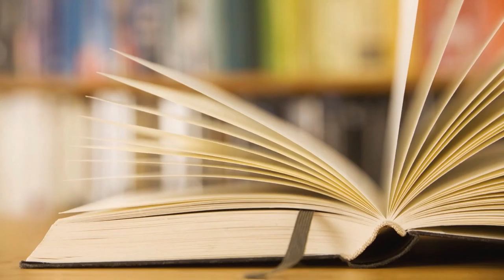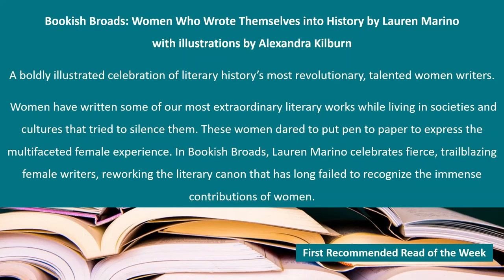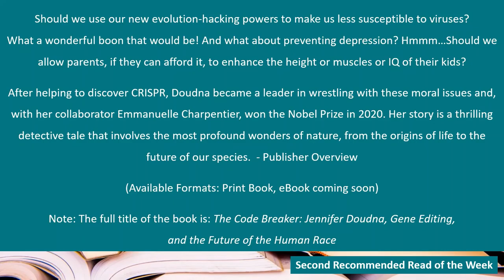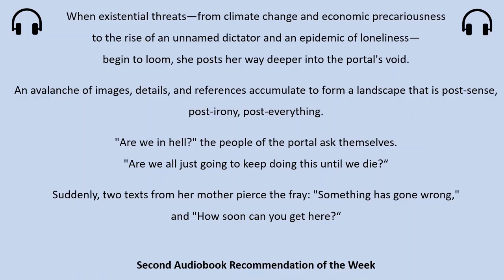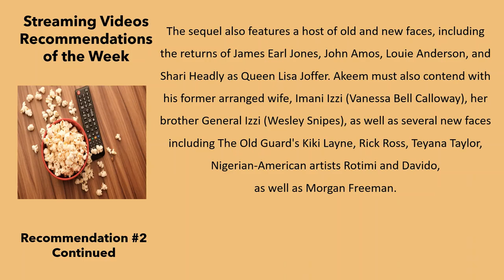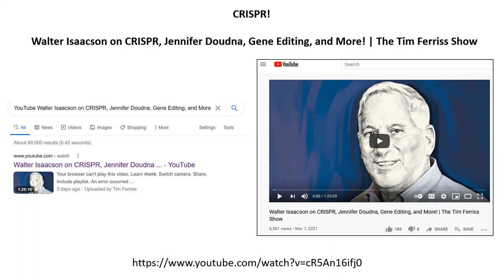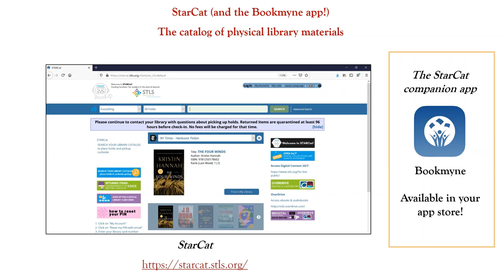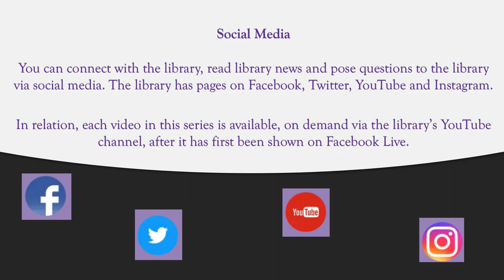Library Connections March 12, 2021